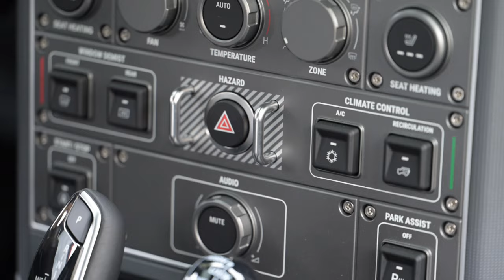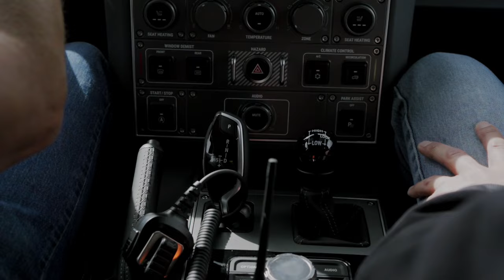Introducing Agile Offroad's newest development endeavor - The Ineos Grenadier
We went out with Mossy Grenadier, San Diego's only Ineos dealer, to test out the true Agility of these brand new off-roading machines!
We are excited to be one of the first few in the US to get our hands on the Grenadier, with a waiting list of upwards 7,000 people, and only 100 so far imported. Keep following along as we continue to do what we do best- research, develop, and manufacture the best off-roading equipment on the market- and now for the Grenadier!